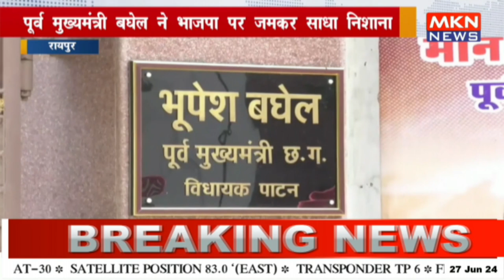पूर्व मुख्यमंत्री बघेल ने भाजपा पर जमकर साधा निशाना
राजधानी रायपुर में पूर्व मुख्यमंत्री भूपेश बघेल ने सत्ता पक्ष पर जमकर निशाना साधा है। बता दें कि सीएम साय के जनदर्शन को लेकर पूर्व मुख्यमंत्री भूपेश बघेल ने कहा कि पहले दिन ही अधिकारियों और जनप्रतिनिधियों की शिकायतें आ रही हैं। प्रदेश में लगातार कानून आपराधिक घटनाएं हो रही हैं। इसके आगे उन्होंने कहा कि सत्ता पक्ष के लोग अब सरकार के खिलाफ प्रदर्शन करने लगे हैं। वहीं मानसून सत्र को लेकर पूर्व सीएम भूपेश बघेल ने कहा कि संसदीय कार्य मंत्री इस्तीफा दे चुके हैं। शिक्षा का सत्र शुरू हुआ है और शिक्षा मंत्री ही नहीं है। इसके तहत ही उन्होंने कहा कि प्रदेश में कानून व्यवस्था नाम की चीज़ नहीं है और तमाम मुद्दे विपक्ष के पास हैं। ऐसे में मानसून सत्र को बढ़ाया जाना चाहिए।

In the capital city of Raipur, former Chief Minister Bhupesh Baghel has strongly criticized the ruling party. Speaking about CM Sai's public interaction program, Baghel stated that on the first day itself, complaints from officials and public representatives have emerged. He highlighted the continuous occurrence of criminal incidents in the state. Furthermore, he mentioned that members of the ruling party have now started protesting against their own government. Commenting on the monsoon session, Baghel pointed out that the Parliamentary Affairs Minister has resigned, and the education session has begun without an Education Minister. He emphasized that law and order seem non-existent in the state and that the opposition has numerous issues to address. Therefore, he suggested that the monsoon session should be extended.